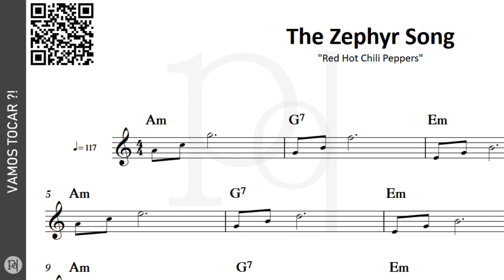The Zephyr Song ♪ Red Hot Chili Peppers | Partitura